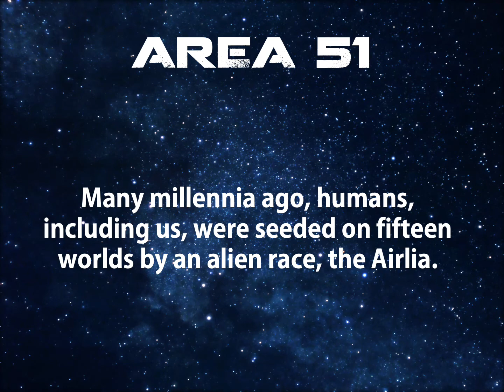Area 51 Interstellar 30 second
Area 51: Interstellar. Are We Alone?
Many millennia ago, humans, including us, were seeded on fifteen worlds by an alien race, the Airlia.

We believe we evolved, but the reality is we were bred as cannon fodder for the Airlia’s interstellar war against the Swarm, a viral race whose only mission appears to be the obliteration of sentient life wherever encountered.

On some worlds humans realized the truth about their origins, uncovered their hidden alien overlords and rebelled. On one world they succeeded, but in the process destroyed their planet. They sent teams to the other worlds to foment uprisings. Our Earth is one. Earth15 is also one of those worlds.

One of those teams, Bren and her mate Markus, have been leading revolution on Earth15 off and on for thousands of years, slowly eroding the power of the Airlia who rule as gods. But today she encounters Arcturus, a man who claims the impossible: he was on the planet before the Airlia.

If this blasphemy is true, what other truths need to be uncovered about the history and origin of mankind and our place among the stars? Who are we?